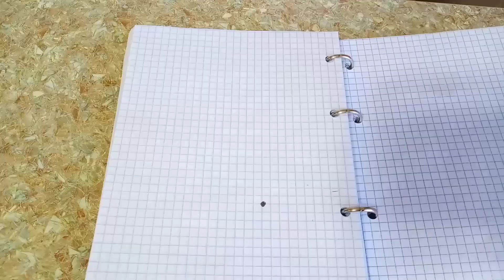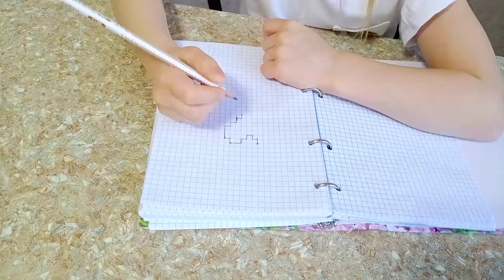София пишет графический диктант / Sofiichka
София с мамой пока сидят дома решили подготавливаться к школе. София и мама пишут графический диктант.